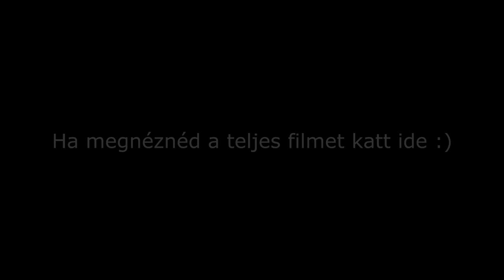Minecraft film Varazslo és zsdav Halott város promo nézd meg a teljes filmet !